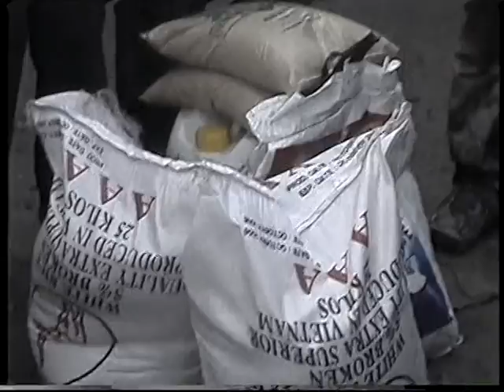MSEDM-RDC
Le Seigneur vous béni pour qu'à son tour ton frère ou ta soeur le soit également à travers vous. Une simple pensée à ceux qui n'ont ni à boire ni à manger. On ne peut pas dire " je t'aime Seigneur" lorsqu'on a du mal à partager son pain avec  son prochain.